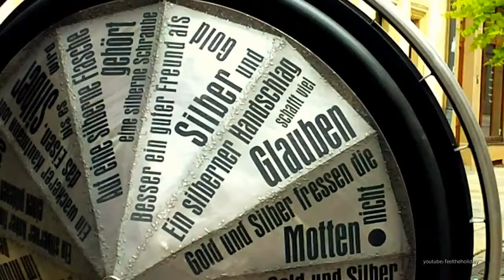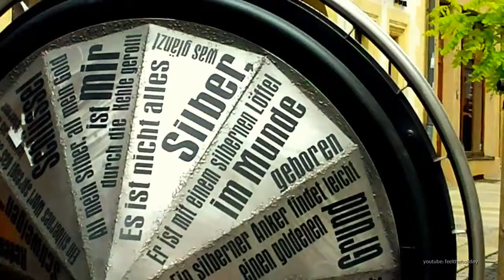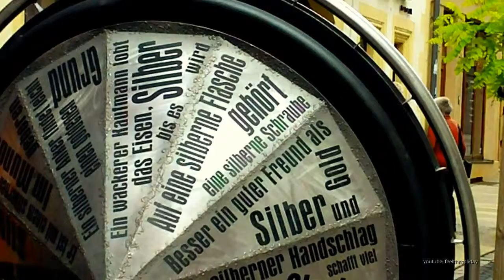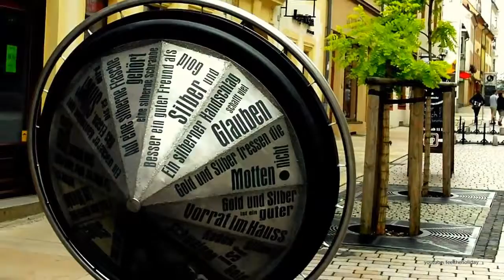Freiberg in Sachsen Fussgängerzone Burgstrasse Germany